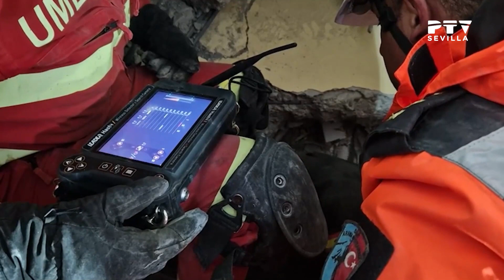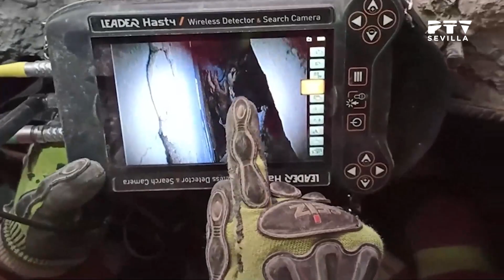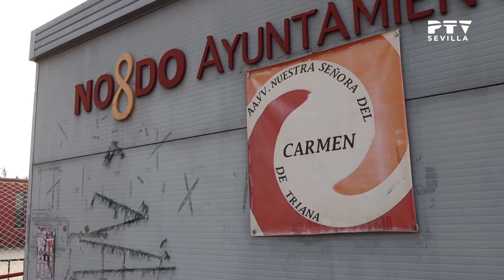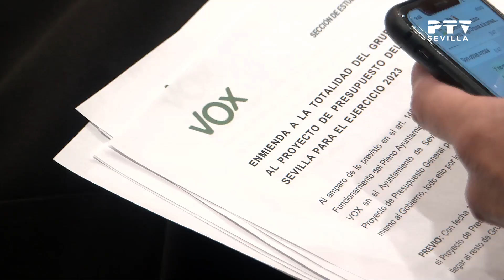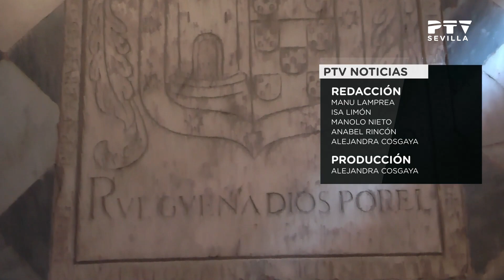🌍 Noticias II Sevilla © (27.02.2023)